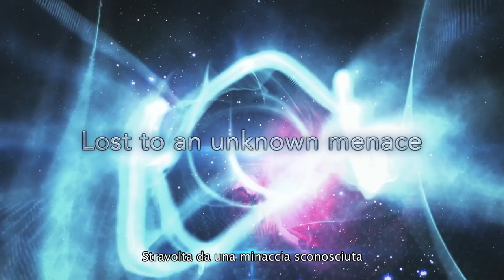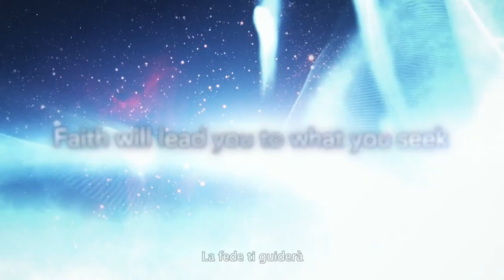Star Ocean: Integrity & Faithlessness - English Voice Over Debut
Fidel Camuze, his childhood friend Miki Sauvester, and a mysterious young girl named Relia get drawn into a battle that may change the fate of the underdeveloped planet of Faykreed.
Originally debuted at Jump Festa, the localized trailer showcases the English voice actors for the first time and features the theme song, “Astra Nova,” by Japanese rock band androp.